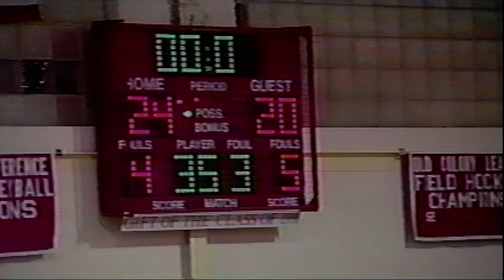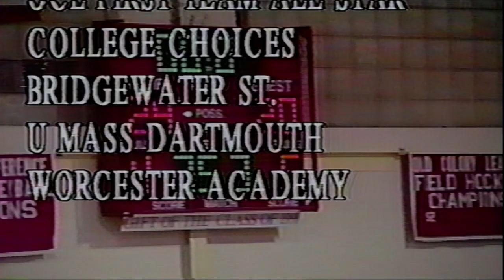1996 Barnstable H.S Boys Basketball (Highlights)